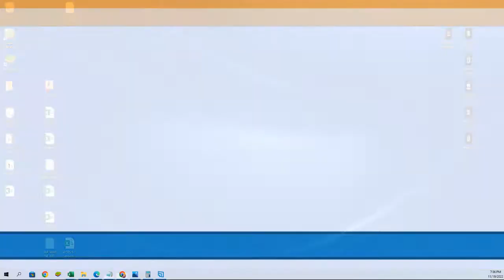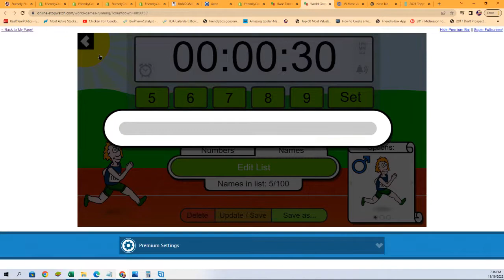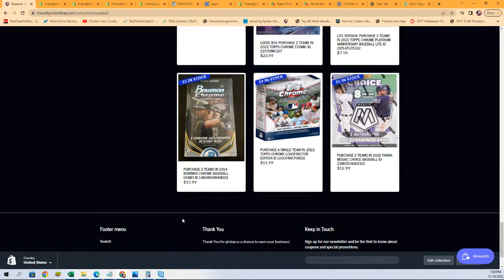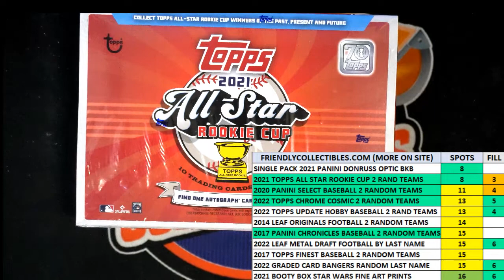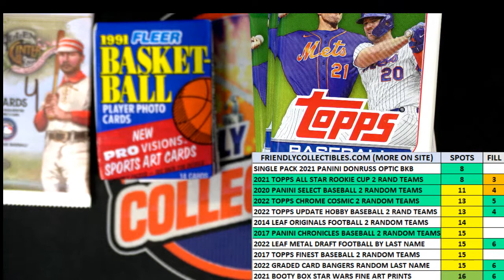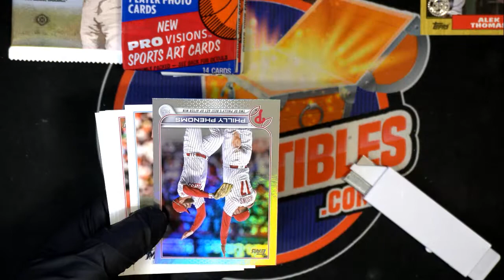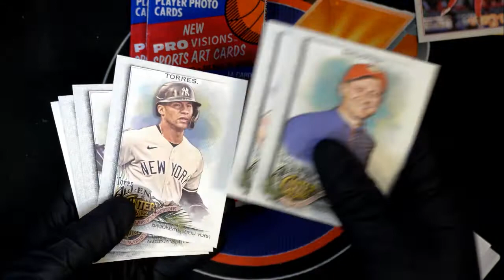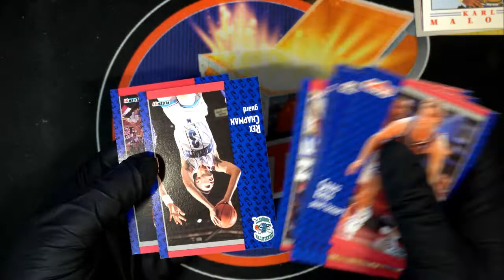2021 Topps All Star Rookie Cup Baseball FILLER ID 21TOPPSALLSTAR131